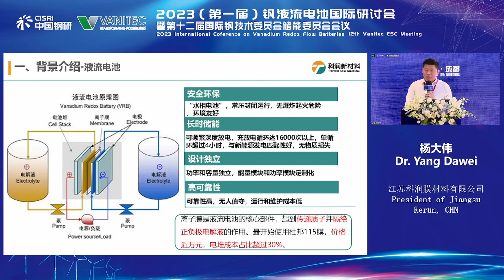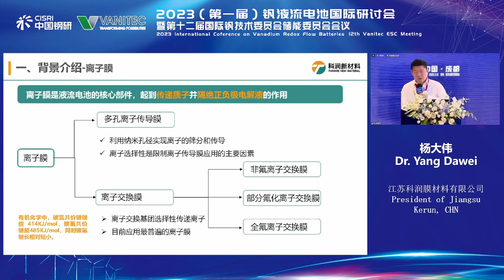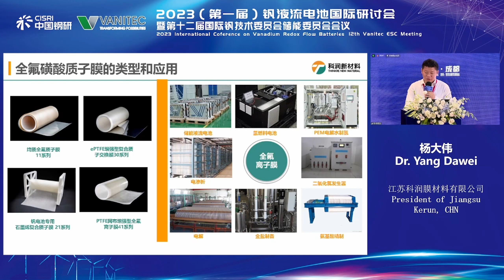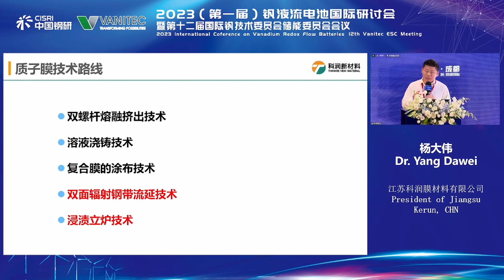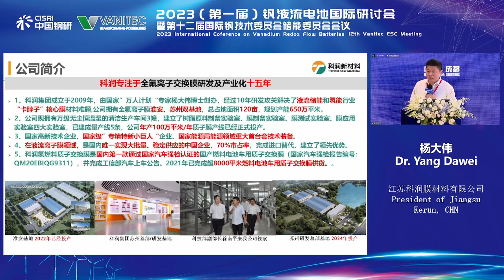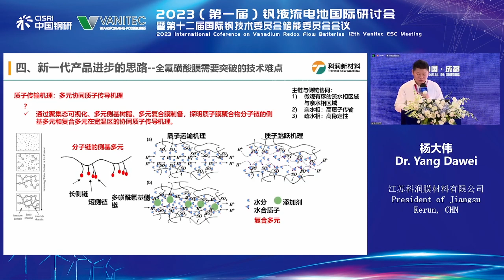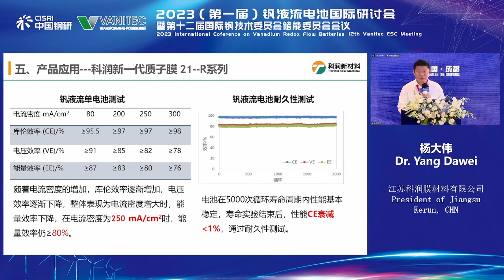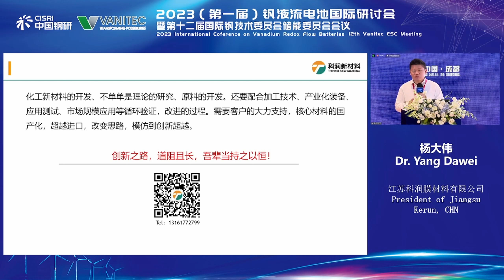液流电池用质子交换膜最新产业化进展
杨大伟博士
江苏科润膜材料有限公司董事长